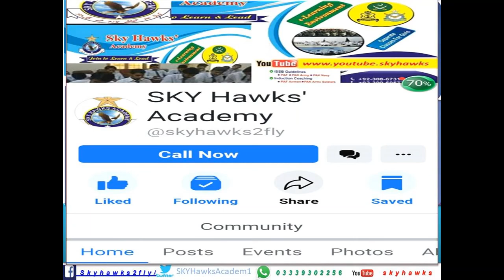ADMISSION-CLASS XI-CADET COLLEGE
HOW TO GET ADMISSION IN CLASS XI- IN MILITARY COLLEGE JHELUM
COMPLETE STEP BY STEP PROCEDURE